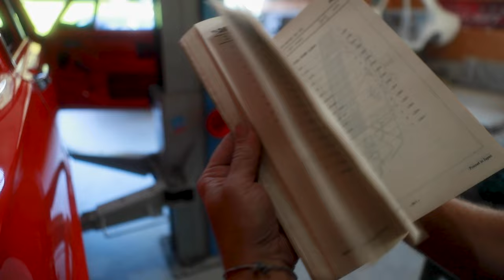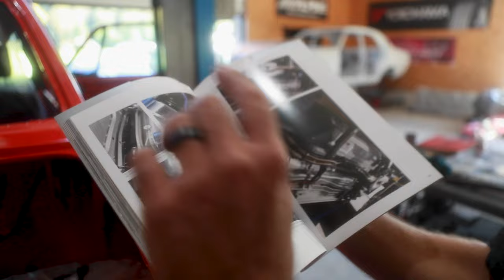CAGEDUDE (Part 1) - Swiss master of cages, custom fab work and restoration!